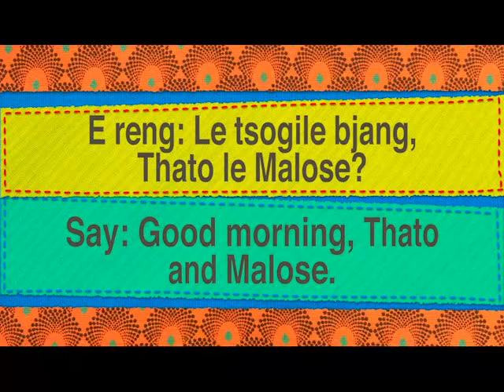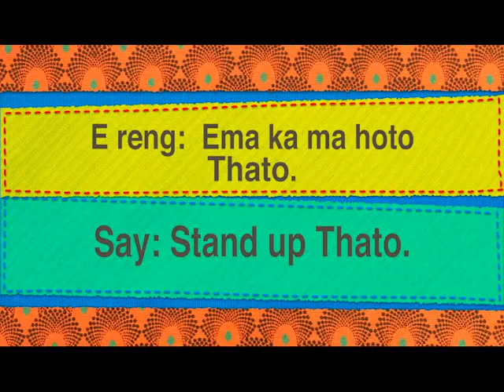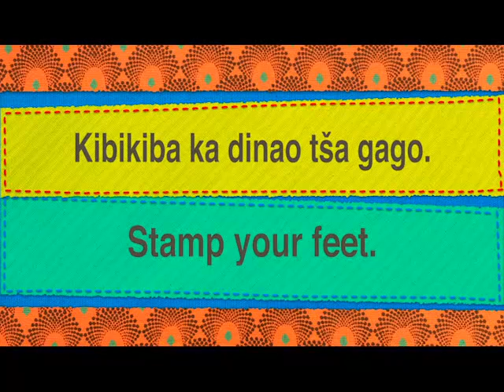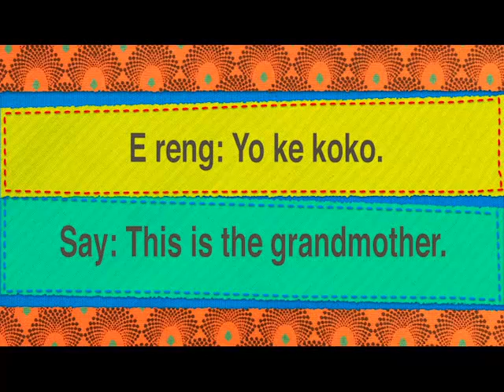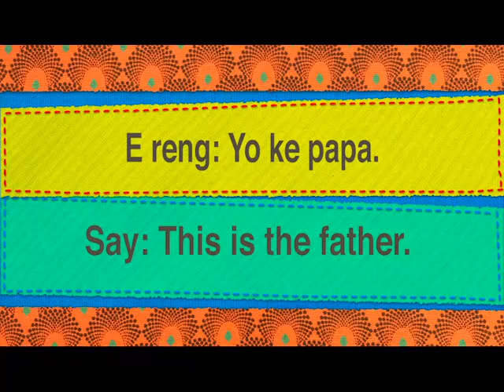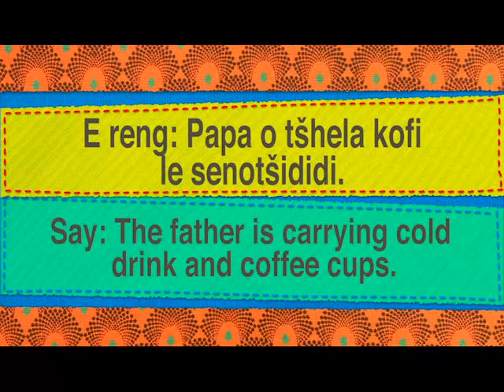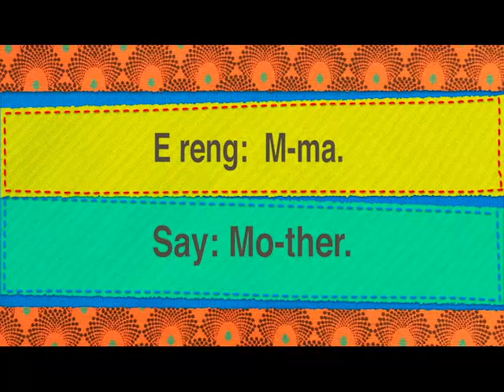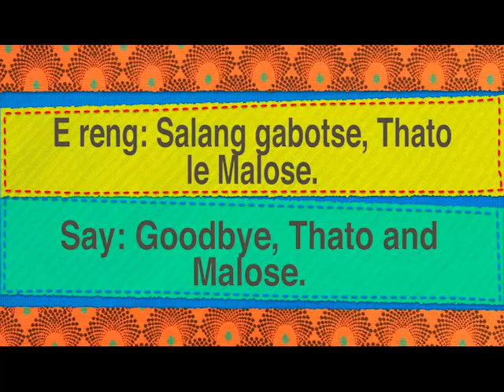IAL Term 1 Sepedi E19